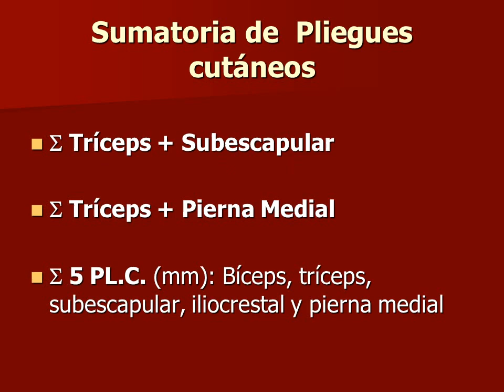Fórmulas aplicadas para la valoración antropométrica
Por medio de este curso de antropometría (ciencia que entiende de las medidas de las dimensiones del cuerpo humano). Los alumnos podrán adquirir conocimientos y técnicas necesarias para llevar a cabo las mediciones, así como su tratamiento estadístico.